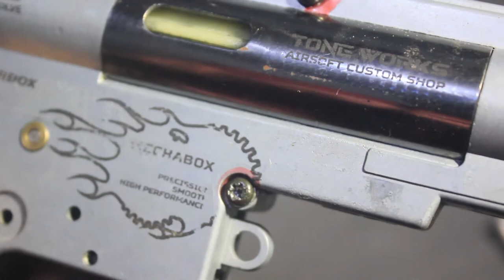MP5K PDW Broken Bevel Gear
The old batch jinggong MP5 PDW airsoft ... fix problematic bevel gears and optimize gearbox work..

Owned by A reef RachmaNN

i hope you enjoy my videos ... please subscribe and share to other friends if this can help you in providing useful information.. and dont forget to watch my another videos... thank's for watching.